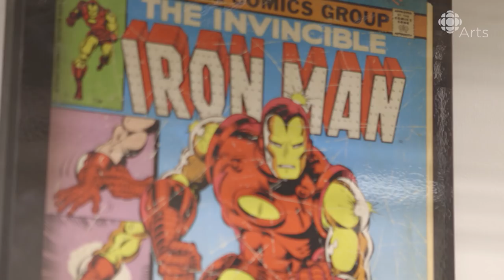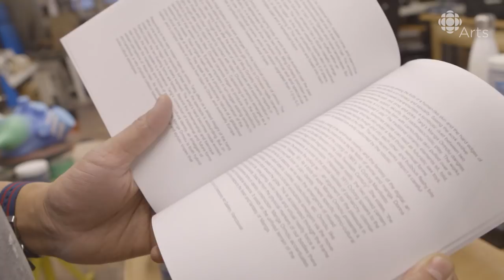This Master Sculptor Mashes Up the Past and Future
Vancouver's Brendan Lee Satish Tang takes us through his transition from hybrid vases to a sculpture making sense of "the cloud".

Born in Dublin to Trinidadian parents of Asian descent, Vancouver-based artist Brendan Lee Satish Tang has created a body of work that reflects on his own multicultural experience. "I think a lot of my work is mash-ups or remixes of different things — exploring those feelings of hybridity, dualism or multiple experience happening at once," he says.

His pieces are heavily inspired by popular culture and include a mix of futuristic and traditional elements. For example, Tang gives traditional Chinese vases a futuristic update in the Manga Ormolu works by adding robotic prostheses inspired by Japanese anime and manga. The result is bold, playful and highly detailed sculptures that speak to issues of identity, cultural appropriation and the tension between technology and tradition. "The object becomes this remix or a hybrid of having one foot in the past and one foot in the future," he says.

Tang's craftsmanship in ceramics was recognized with a Vancouver Mayor's Arts Award this year, but the artist is taking the opportunity to explore new territories with meatspace, an upcoming exhibition at the Burrard Arts Foundation (BAF) in Vancouver. For this installation, Tang has created series of cloud-shaped sculptures made out of wood and black foam core. Using the cloud as a metaphor for our virtual and real lives, Tang continues to explore the intersections of different worlds and experiences. "I'm interested in creating a space where the viewer walks into that cloud that we upload all our information into, and see what that looks like sculpturally."